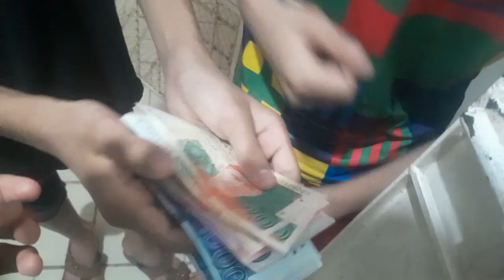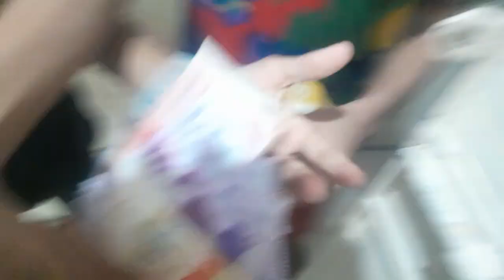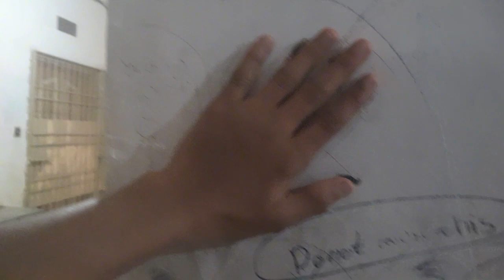dosto ky sath aj boht maza aya😀|Mery bhai aur dost ki fight ho gai